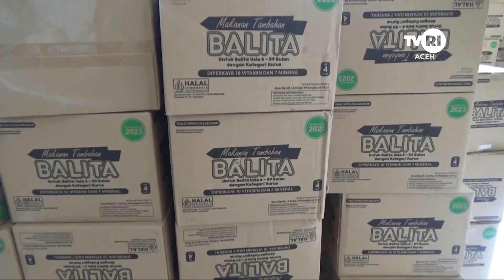Pencegahan Stunting Dengan Makanan Tambahan | Berita Aceh Hari Ini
Lhokseumawe